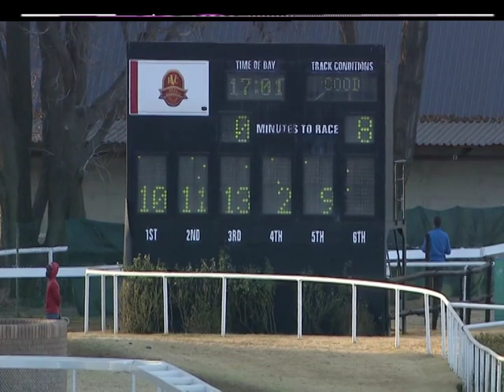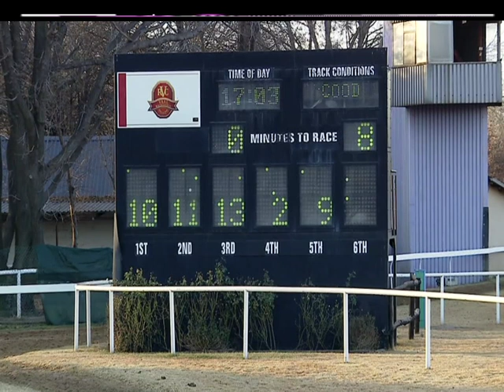Post Race Interview : 23 July 2019 VAAL Race 8